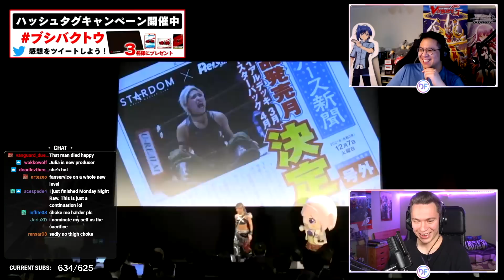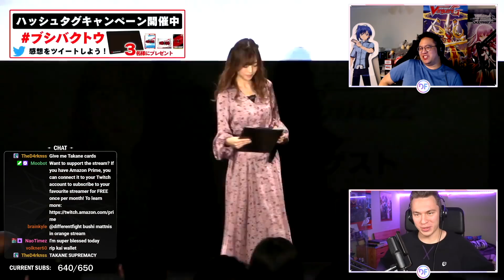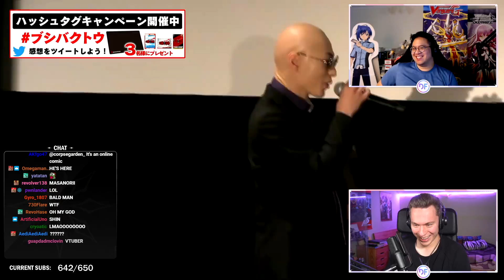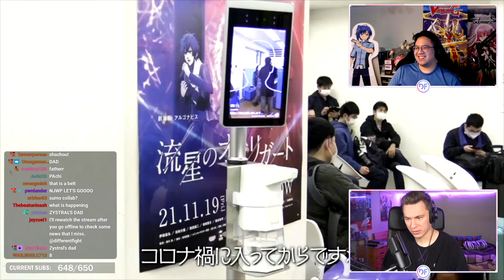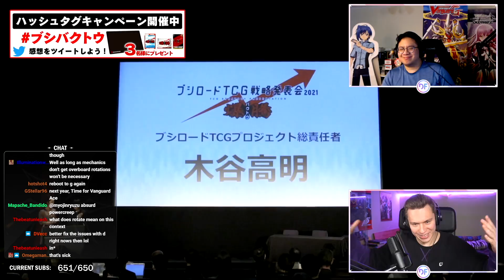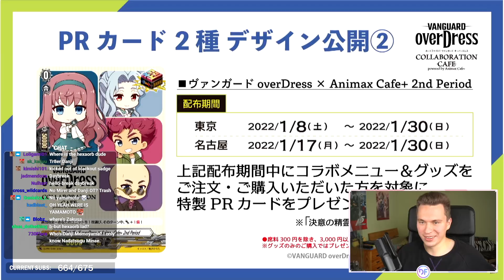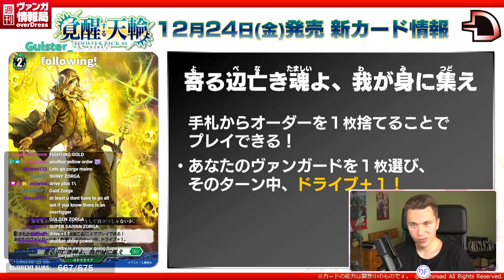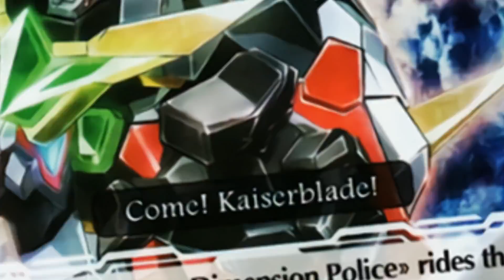New Nirvana, New Producers, Record of Ragnarok Collab & More Announcements!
Today we had a double whammy of not only the Bushiroad Strategy Presentation for Winter 2021, but we also got some additional info & card reveals through the usual Tuesday stream - here's mine & WCC Kai's reaction to it!